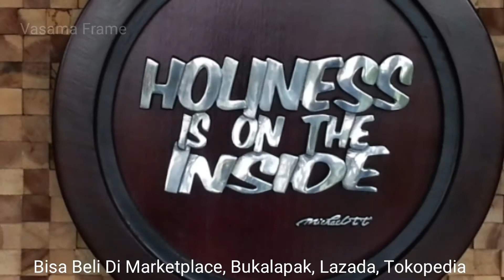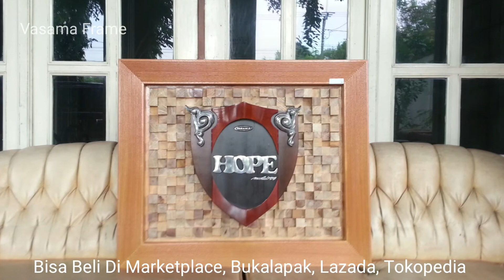Vasama Aquascape - Iwagumi Style of Aquascape #156